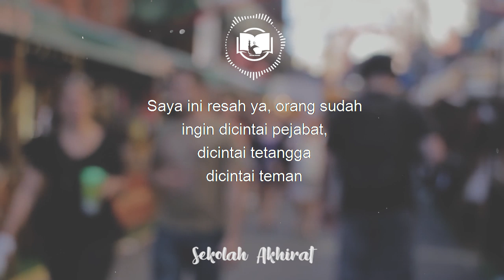Kita Ini Terlalu Lama Ingin Dicintai Makhluk || Ngaji 1 Menit Gus Baha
Keresahan Gus Baha kepada orang-orang yang ingin dicintai pejabat, dicintai tetangga, dicintai teman, tetapi terkadang orang lupa ingin dicintai Allah